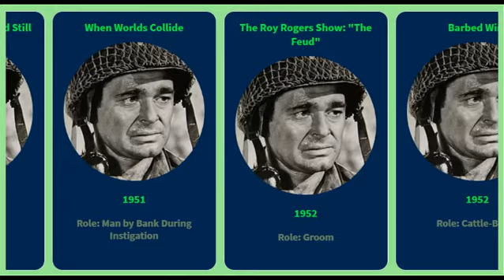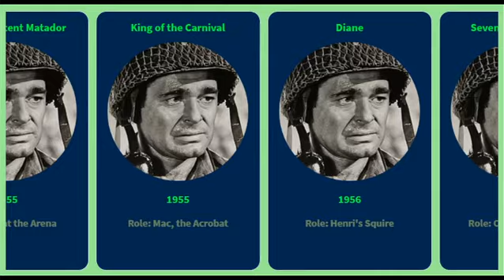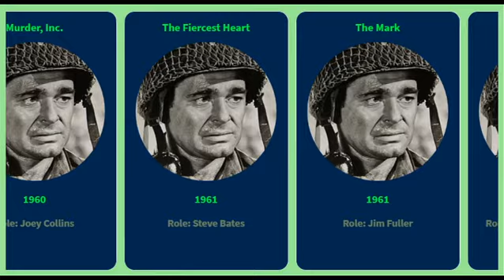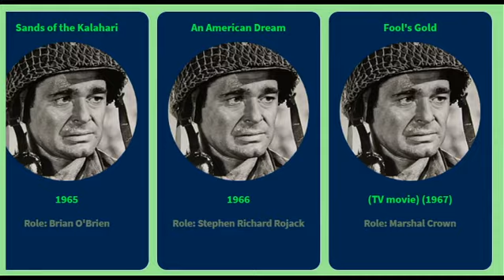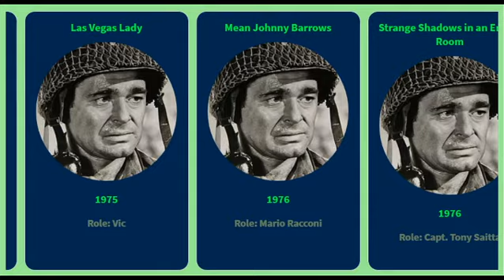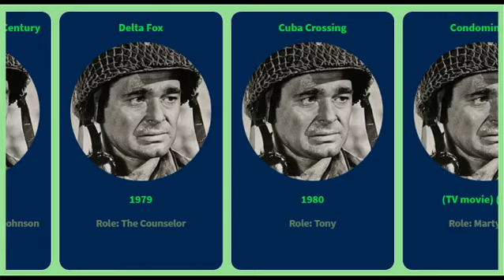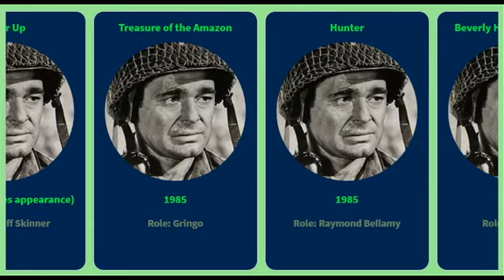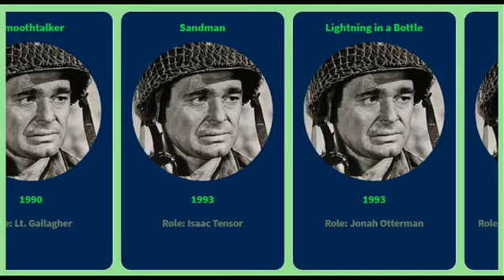Movie List of Stuart Whitman from 1951 to 1998